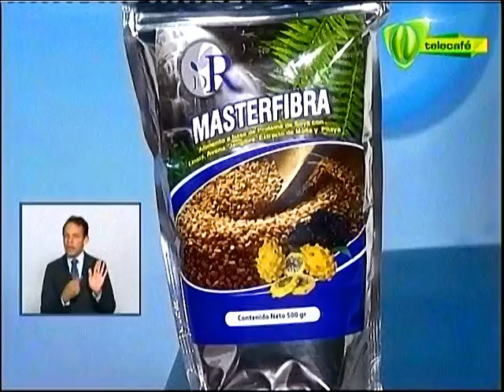Aspecto integrativo de la psicología Dr Jorge Calderón 24 de Abril de 2014